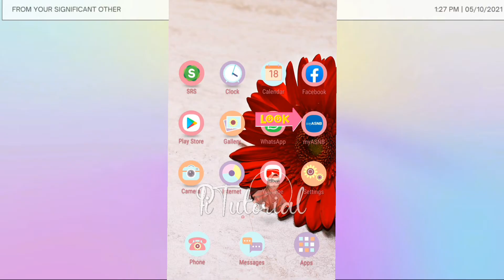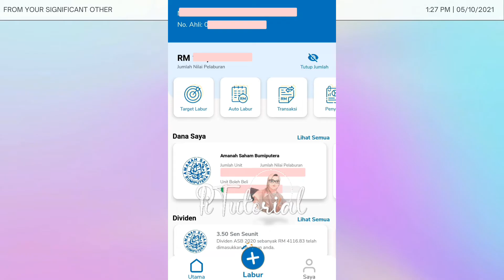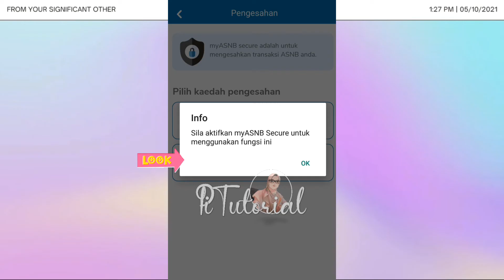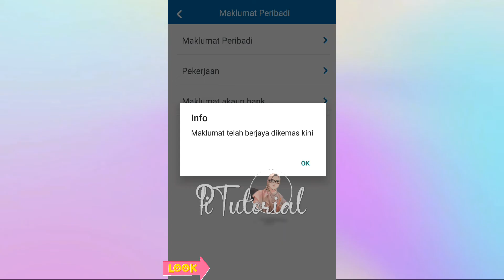Cara Kemaskini @ Update Maklumat Dalam Akaun MyASNB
Assalamualaikum semua..

Jom saya kongsikan cara untuk anda mengemaskini maklumat anda sama ada maklumat peribadi, maklumat bank ataupun maklumat pekerjaan anda untuk akaun ASNB anda. Pengemaskinian maklumat ini hanya secara online sahaja ye. Cepat dan Mudah je..